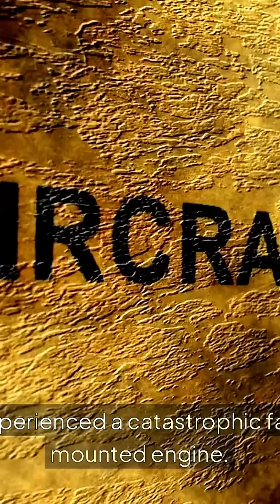Aviation Accidents Insights," we delve into the harrowing story of United Airlines Flight 232.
### Description:
In this gripping episode of "Aviation Accidents Insights," we delve into the harrowing story of United Airlines Flight 232. After a catastrophic mid-air engine explosion, the aircraft's hydraulic system was severely crippled, leaving the crew with no conventional flight controls. Join us as we explore the heroic actions of Captain Al Haynes and flight officer Denny Fitch, who executed a daring emergency landing in Sioux City, Iowa. Discover the lessons learned from this tragic incident and how it transformed aviation safety standards forever.